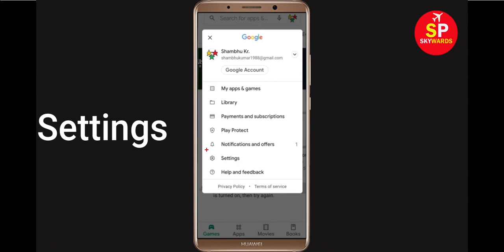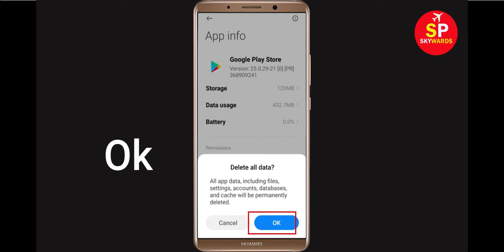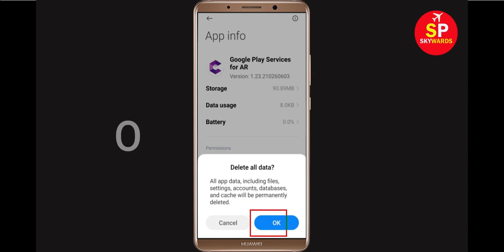Fix Can't Download Google Pay Error On Google Play Store in Android | Fix Can't Install App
If you are facing problem in Google Play store to download and Download Google Pay error on your mobile then you are at right place, i will show you How To Fix Can't Download Google Pay App Error On Google Play Store Android & Ios Mobile Phone. If you are facing same problem in your android phone it will help you to get rid of this problem. So, Lets Start to Fix Google Pay App downloading problem solutions.